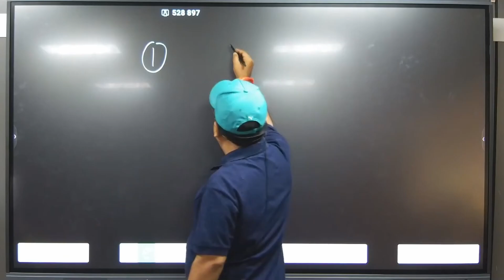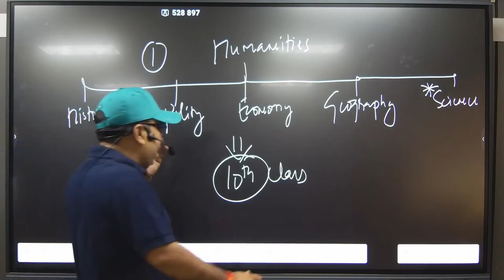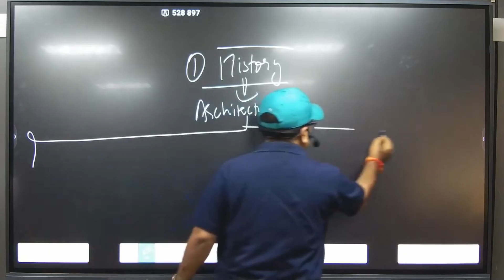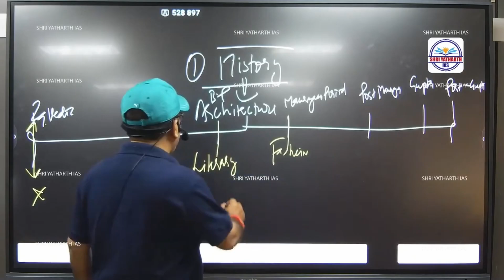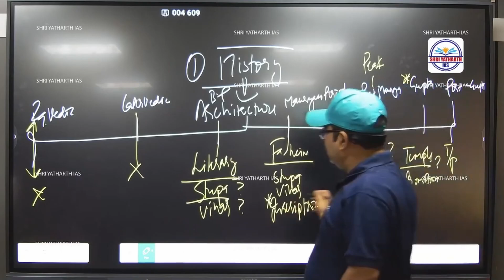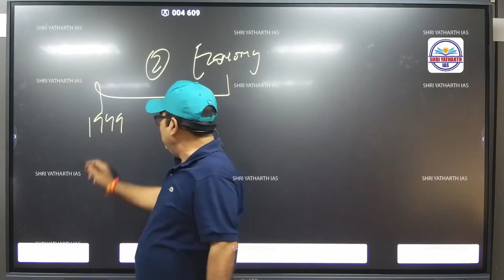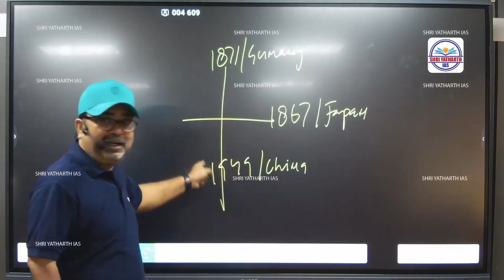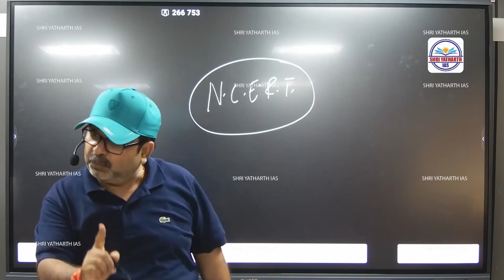NCERT Humanity By Avadh OJHA Sir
We are thrilled to announce that the highly anticipated new batch of the Dwij Programme is set to commence on 22nd June at Shri Yatharth IAS.
Joining the Dwij Programme at Shri Yatharth IAS means embarking on a transformative journey towards success.
Under the guidance of our esteemed faculty, including Avadh Ojha Sir, renowned for his expertise and exceptional teaching methods.
If you are ready to embark on an extraordinary path towards success in the UPSC examinations, don't miss the opportunity to join the new batch of the Dwij Programme starting on 22nd June at Shri Yatharth IAS. Unleash your true potential, realize your dreams, and make a lasting impact on society through a career in civil services.

हम यह घोषणा करते हुए रोमांचित हैं कि बहुप्रतीक्षित द्विज कार्यक्रम का नया बैच 22 जून को श्री यथार्थ आईएएस में शुरू होने वाला है।
श्री यथार्थ आईएएस में द्विज कार्यक्रम में शामिल होने का अर्थ है सफलता की ओर एक परिवर्तनकारी यात्रा शुरू करना।
अपनी विशेषज्ञता और असाधारण शिक्षण विधियों के लिए प्रसिद्ध अवध ओझा सर सहित हमारे सम्मानित संकाय के मार्गदर्शन में।
यदि आप यूपीएससी परीक्षाओं में सफलता की ओर एक असाधारण पथ पर चलने के लिए तैयार हैं, तो श्री यथार्थ आईएएस में 22 जून से शुरू होने वाले द्विज कार्यक्रम के नए बैच में शामिल होने का अवसर न चूकें। अपनी वास्तविक क्षमता को उजागर करें, अपने सपनों को साकार करें, और सिविल सेवाओं में करियर के माध्यम से समाज पर स्थायी प्रभाव डालें। अभी नामांकन करें और उत्कृष्टता की यात्रा शुरू होने दें!

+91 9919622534